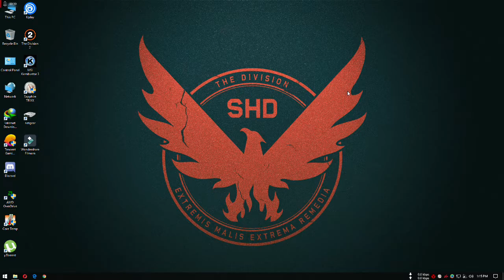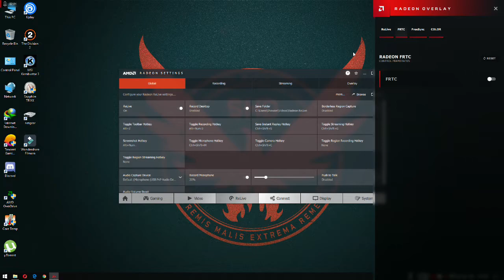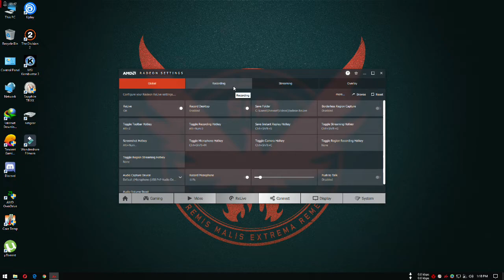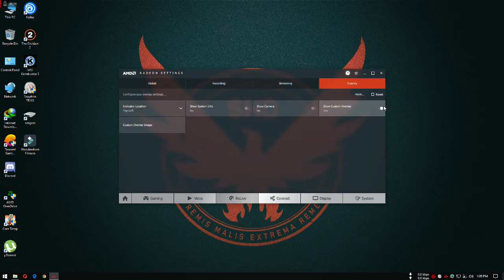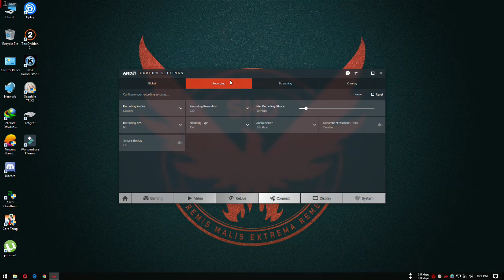What Is AMD ReLive!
Are there Video RAM requirements for using the Radeon Relive feature?

Yes, Radeon ReLive is not supported on systems with 2GB VRAM memory or less.

Does Radeon ReLive support 32-bit Operating Systems?

Support in 32-bit operating systems is “as-is” and without support.

Does Windows® 7 need Aero or DWM enabled for Radeon ReLive to function correctly?

Yes, Windows 7 needs to have Aero/DWM enabled to function.

Does Radeon ReLive work for Detachable Graphics (AMD XConnect™ Technology), PowerXpress or Hybrid Graphics system configurations?

No, Radeon ReLive should not install (in Windows® 10) and will not function (in Windows 7) on PowerExpress / Hybrid Graphics (Switchable Graphics) & Detachable Graphics (XConnect) configurations.

Does Radeon ReLive work with AMD Eyefinity technology or Multi Monitor Configurations?

Radeon ReLive works for multi-monitor configurations and is supported on some Eyefinity display configurations.

Can Radeon ReLive record multiple displays?

Radeon ReLive is supported for single display recording or Eyefinity display configuration* recording

Does Radeon ReLive work with Virtual Reality Headsets?

Radeon ReLive does not support recording of play viewed through Virtual Reality Headsets.

Why is my OpenGL game not recording with Radeon ReLive?

Recording of OGL games is not supported with Radeon ReLive.

Does Radeon ReLive work with AMD Crossfire™ Technology*?

Yes; however, when running Radeon ReLive in AMD CrossFire technology mode, users may experience less scaling performance than they would experience when Radeon ReLive is disabled.

Can I record protected movies or TV content using Radeon ReLive?

Recording of “protected content” is NOT supported.

Can I record multi-channel audio?

Dolby®/DTS encoded Audio is not supported with Radeon ReLive recording.

Why is Radeon ReLive not capturing audio for my recordings?

Audio configuration must be set before Radeon ReLive recording is started.

Can I use my Xbox® DVR and Radeon ReLive simultaneously?

No. Recording with Radeon ReLive & Microsoft® Game DVR simultaneously is unsupported.

Why can’t I playback a recording on my Windows 7 based PC?

A 3rd party decoder will be required to play any recorded content in Windows 7 as the codec is not included with Windows 7 by default.

Is AMD Video Coding Engine (VCE) support required on my graphics product to use Radeon ReLive?

Yes, at minimum Video Coding Engine 1.0 support is required for Radeon ReLive functionality